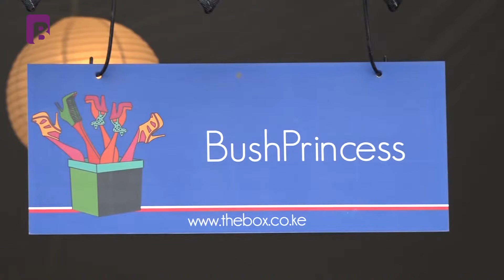BUSH PRINCESS | INTERVIEW | KAREN BARGAIN | FASHION HUB EXTRA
Fashion is dynamic in all dimensions. It changes and evolves within time. One way to be on trend is by exploring the fashion world. Fashion is everywhere, even in Kenya, and if you look close enough you can find the best trend right here. Have a look at the spectacular scenery at The Bargain Box in Karen, where our host Kelly Weils had an interesting topic with the owner of Bush Princess...take a look and share your views.

Watch BrandPlus TV on Signet 602MHZ.